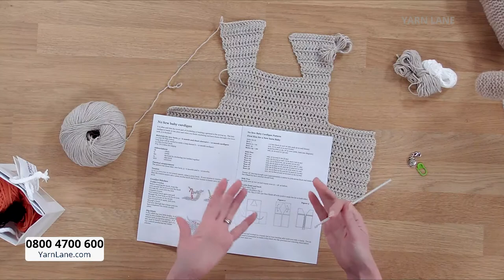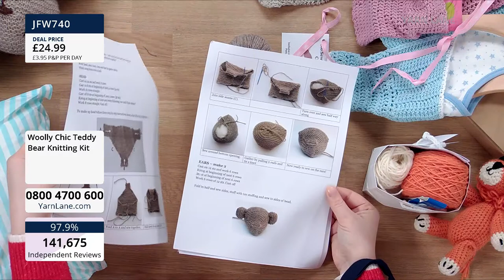Yarn Lane – 18/12/2020 - Join Presenter Vicki and Woolly Chic’s Helen Ingram for Baby Knits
Join Presenter Vicki and Woolly Chic’s Helen Ingram for Baby Knits